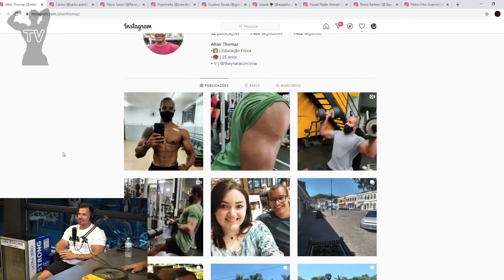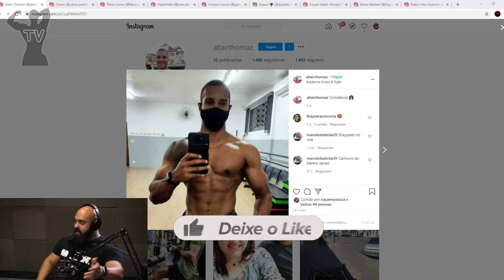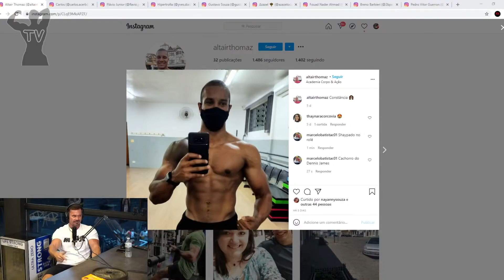ESSA VAI PARA OS PERSONAL QUE NÃO TEM SHAPE - CARIANI FAZ CRÍTICA CONSTRUTIVA - Balestrin Ironberg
Corte do IronBerg PodCast.